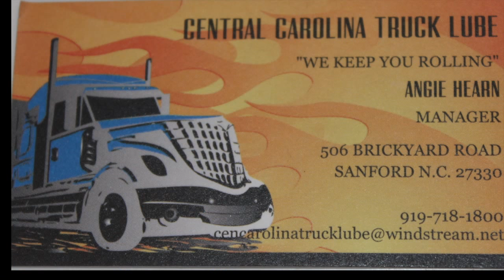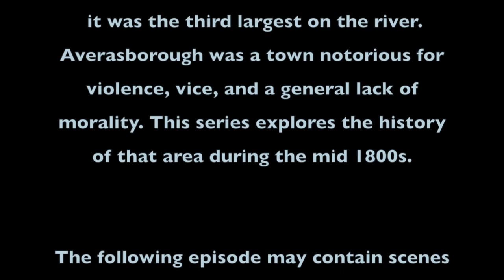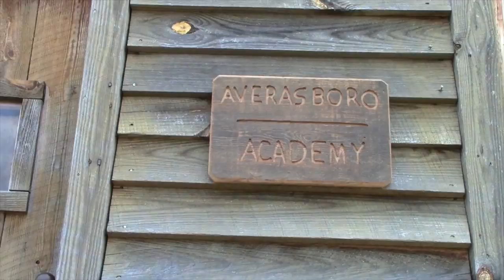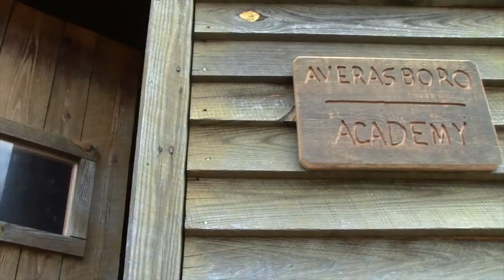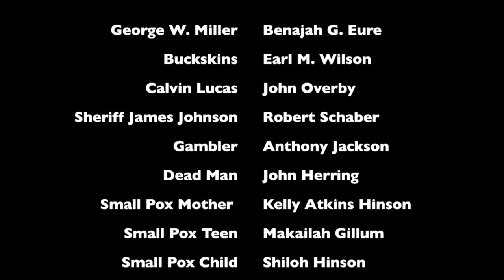River Town Episode Three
Episode three focuses on the struggles of everyday life in rural North Carolina in the late 1850s. It features the poetry of historical Harnett County figure George W. Miller.